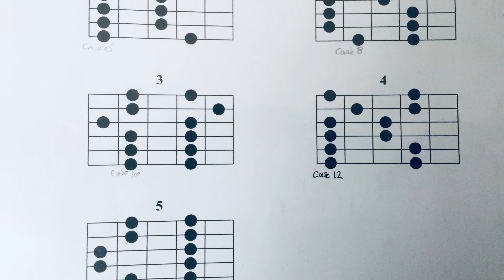LA GAMME PENTATONIQUE FACILE | TUTORIEL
Am : pos 1=case5 ; pos 2=case8 ; pos3=case10 ; pos4=case12 ; pos5=case15...卐,